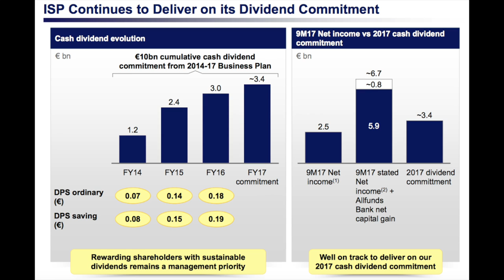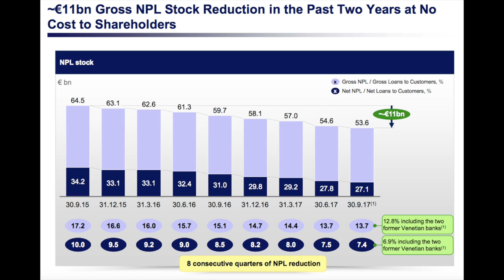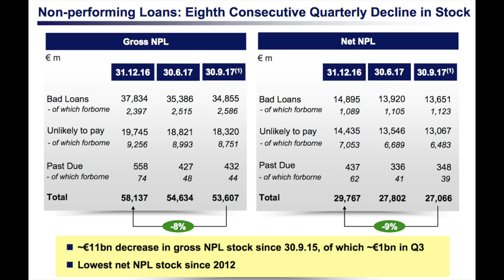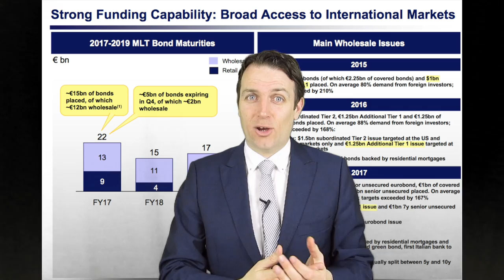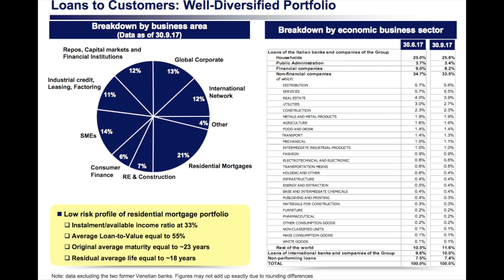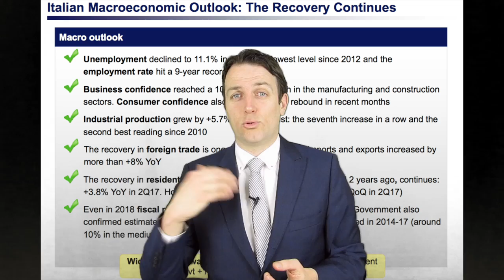RAY DALIO's $4 BILLION BET AGAINST ITALIAN BANKS!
I am also a book author:
Modern Value Investing book:

Ray Dalio from Bridgewater, the largest global hedge fund, and author of one of the most educational videos on Youtube on how the economic machine works

is betting a few percentage points of his portfolio against Italian banks. The principles in the video is exactly what Dalio applies to his short strategy on Italian banks.
I look a bit at the fragility of Intesa Sanpaolo to see why is he doing that and what are the business reasons behind his activities.
What is also important is that being hedged and short is also a part of the all-weather portfolio when the risk reward is right.